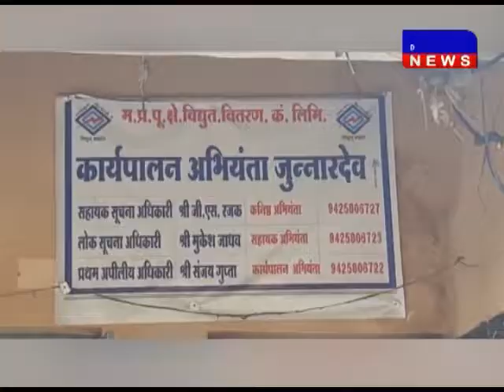छिन्दवाड़ा- बिजली के पोल पर लटका मिला युवक DAKHAL NEWS//